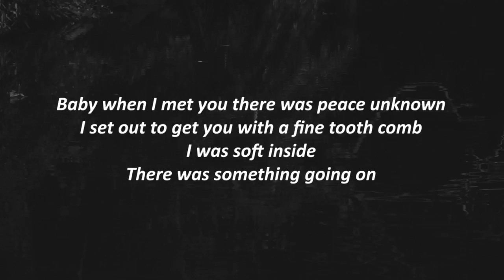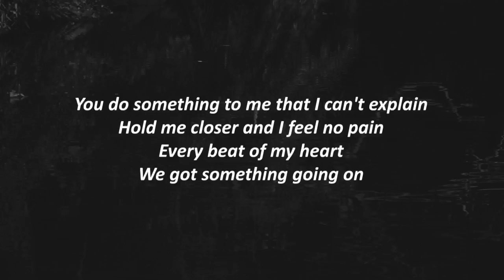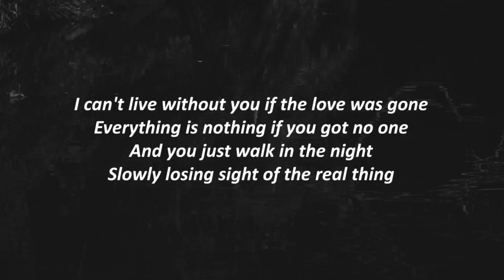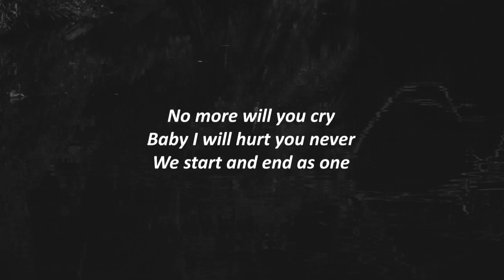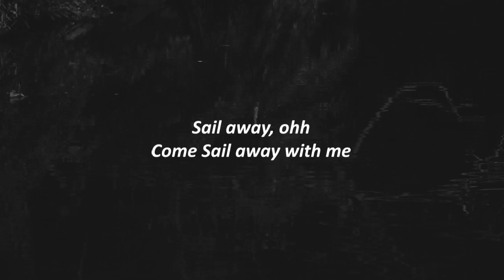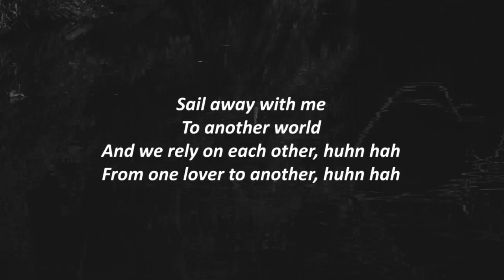Dolly Parton, Kenny Rogers - Islands In the Stream (Lyrics)